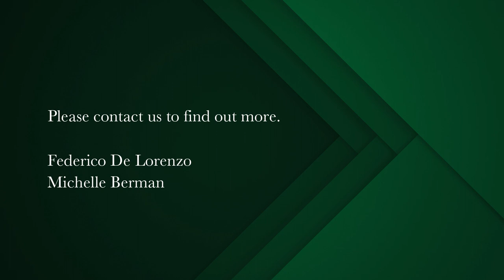3 bedroom security estate home for sale in Nieuwe Steenberg | Pam Golding Properties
Chic, stylish home in sought after Nieuwe Steenberg
Sheer perfection with designer touches throughout!
Offers from R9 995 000 for this ideal "lockup and go" property in this secure estate bordering Steenberg Golf Estate and vineyard.

On three levels including a walk in wine cellar and large entertainment room in the basement, expansive living rooms with stack doors and cosy combustion fireplace on ground level.

The modern kitchen has a large Eurogas cooker with adjoining scullery/laundry, is open to the dining room and leads to a covered enclosed entertainment/braai area.

Upstairs the 3 bedrooms are all en suite, the main bedroom in particular has a wonderful outlook and balcony.
Extra features include 2 inverters for power backup, 2x 1 000 water tanks with filtration system to the house.

Security shutters throughout, and of course 24 hr security as expected with an estate lifestyle.
Nieuwe Steenberg is one of the most desirable lifestyle estates within the Constantia Valley area with its many outdoor activities and close proximity to various Vineyards, golf courses, hiking trails, and close proximity to beaches, Norval art gallery and local Steenberg village shops.
If you are looking for an easy, secure lifestyle this property should fit the bill!